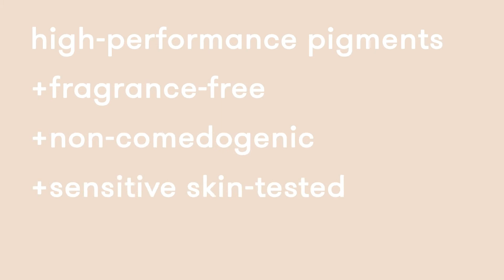How To Apply Intense Powder Camo Foundation | Powder Foundation Tutorial | Dermablend Professional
Meet Intense Powder Camo, our best foundation for oily skin. Formulated with high-performance pigments, this powder foundation provides buildable coverage from sheer to full, while mattifying oily skin. It covers redness, rosacea, uneven skin tone, acne scars and more, staying always comfortable on the skin, never cakey or masky. Our best foundation for oily skin provides a breathable matte finish that won’t clog your pores and all day wear.

Watch our powder foundation makeup tutorial for application tips.

#1 Dermatologist Recommended Coverage Brand

Dermatologist-Tested | Non-Comedogenic | Sensitive Skin-Tested | Allergy-Tested | Fragrance-Free
Formulated Without: Parabens, Phthalates, Triclosan, Sodium Lauryl Sulfate